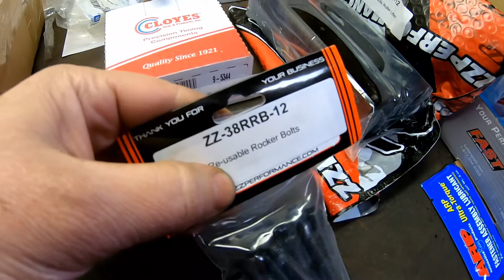Project Porsche 944 Drag Car: 3800 Race Engine Build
Working on the Supercharged 3800 in the project car.  Replacing the cam, lifters, timing chain, oil pump.  Inspecting the cylinders to determine if we need to do anything to the bottom end.